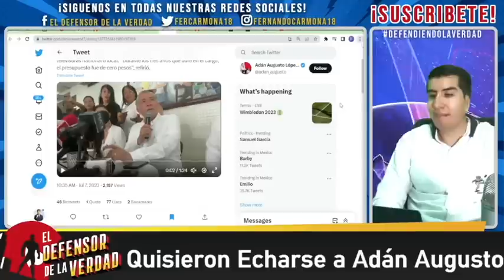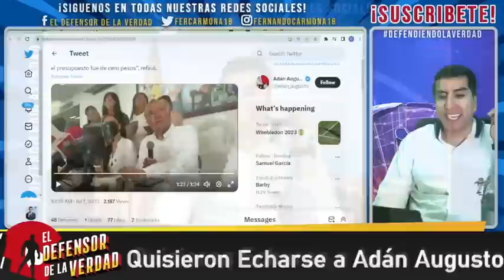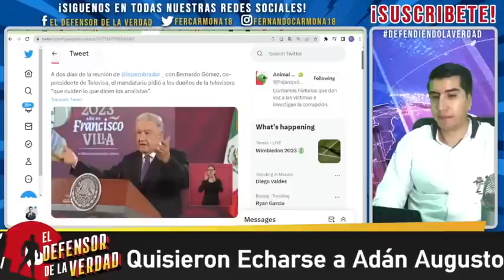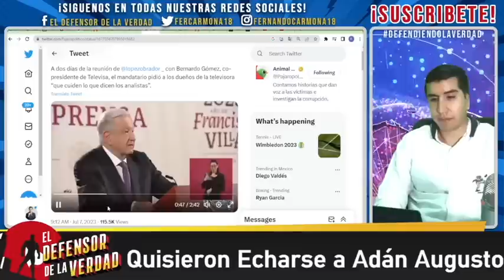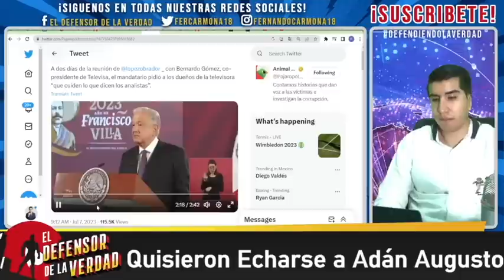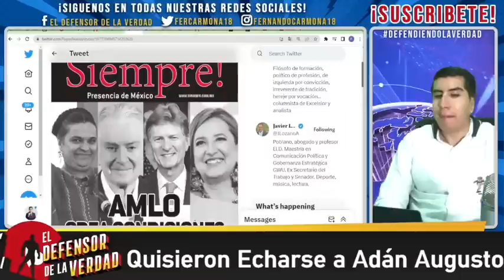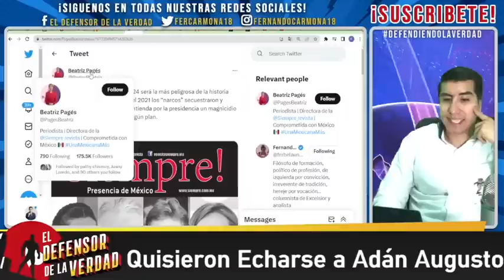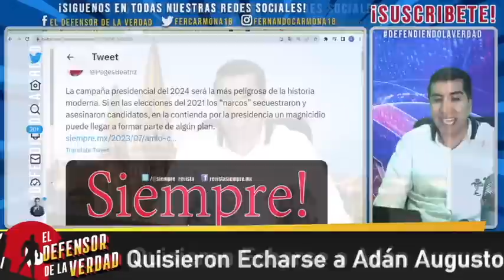Planean M4tar a AMLO! Le mandan Fuerte Mensaje